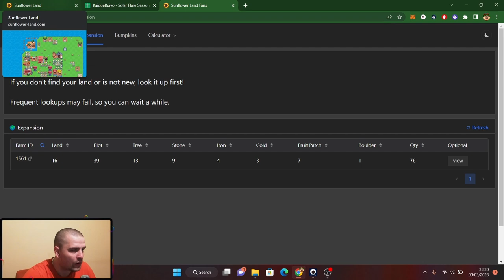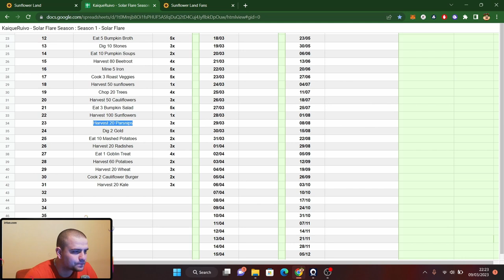Sunflower land.Treasure island.What did i finally mint?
Sunflower land treasure island ,29th day of digging.Crypto game on matic blockchain,future classic.Come check out what I got.
Check land:1561 for something to buy.
LOOT SO FAR:
Sunflower Crunch:20
Stone:34
Starfish:28
Seaweed:41
Sea Cucumber:88
Pumpkin Soup:27
Club Sandwitch:24
Kale Strew:19
Crab:144
Bumpkin Salad:21
Wooden Compass:19
Sunflower Cake:14
Sand Drill:1
Radish Cake:17
Pirate Cake:10
Pipi:11
Iron:12
Gold:2
Coral:1
Clam Shell:6
Cauliflower Cake:13
Cauliflower Burger:19
Carrot Cake:13
Boiled Eggs:25
Pirate Bounty:1
Pearl:2
Whale Bear:
Tiki Totem:
T-Rex Skull:6
Sunflower Coin:2
Pirate Bear:4
Lunar Calendar:1

Shovels used:1399
Drills used:31